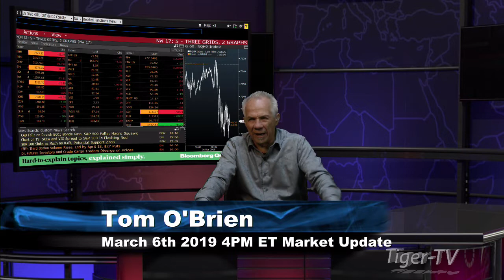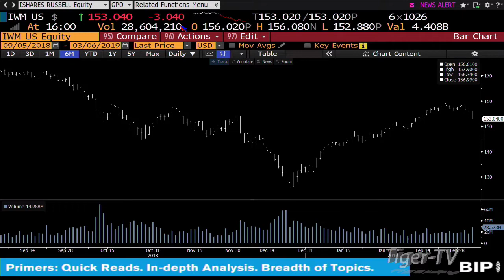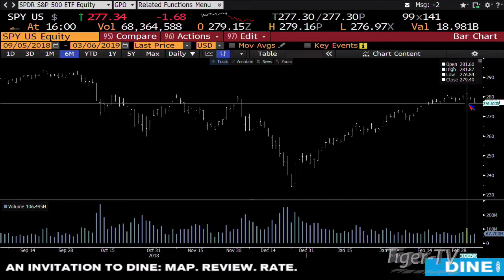March 6th, 4PM ET Market Update with Tom O'Brien on TFNN